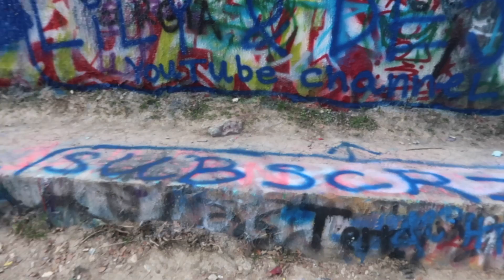OUR CAT ACTS LIKE A DOG!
FOLLOW LILY!

FOLLOW DEJAY!